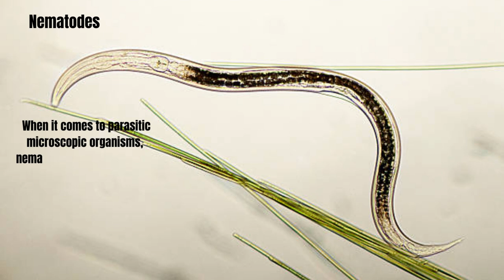Animals That Start With N 20 Noble Species With Pictures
🐾🌍 Are you ready to explore the world of animals whose names start with the letter N? Join us in this educational video, "Animals That Start With N: 20 Noble Species With Pictures," as we embark on an exciting journey through the animal kingdom to meet these magnificent creatures.

The animal kingdom is full of noble and fascinating inhabitants, and N is a letter that introduces us to some extraordinary species. In this episode, we'll introduce you to 20 animals whose names begin with N and provide you with stunning pictures to appreciate their beauty. You'll meet the majestic narwhal with its long spiral tusk, the graceful Nile crocodile basking in the sun, and the adorable numbat foraging for termites, among others.

From the powerful grizzly bear roaming the wilderness to the elusive narwhal swimming in Arctic waters, we'll celebrate the remarkable diversity of animals that share the letter N and learn more about their roles in ecosystems around the world.

Let's embark on this alphabetical adventure and discover the noble and magnificent animals that start with N. 🐾🌍🌿